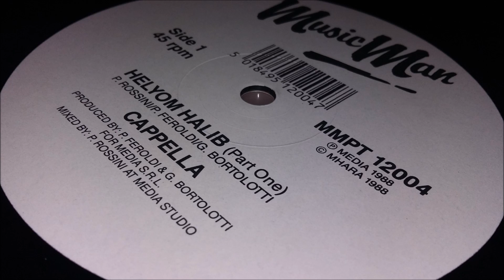Cappella - Helyom Halib (Part One)